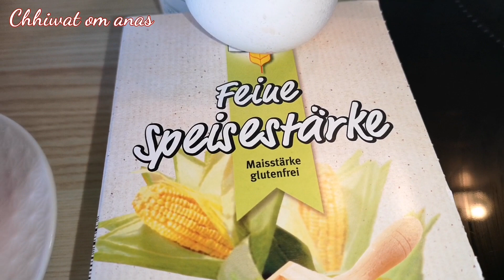كيكة جد اقتصادية ببيضة واحدة وتفاحة واحدة فقط بكريمة الكاسترد ومذاق الليمون اللذي لا يقاوم يمممممم